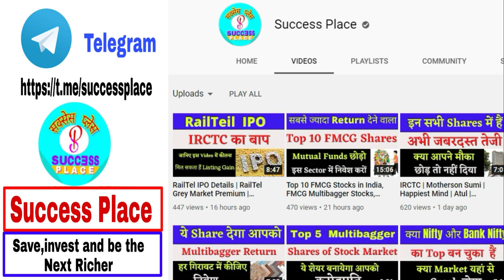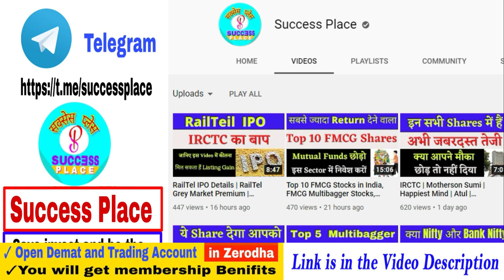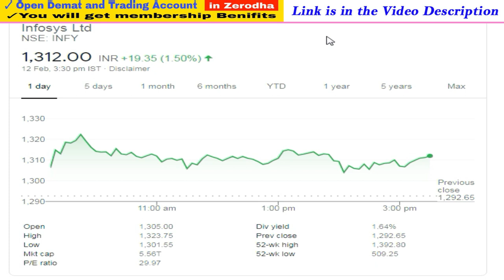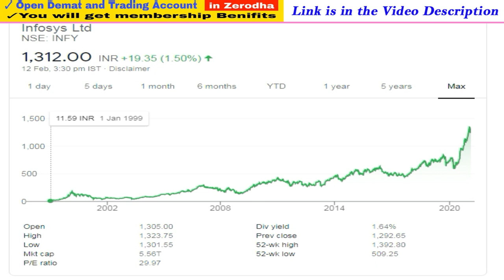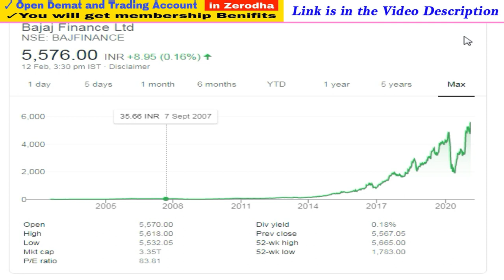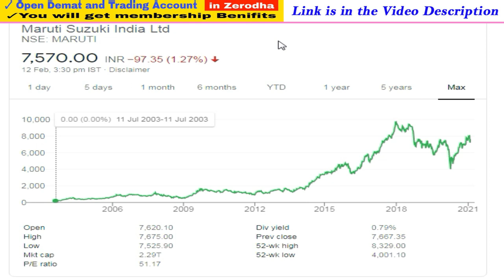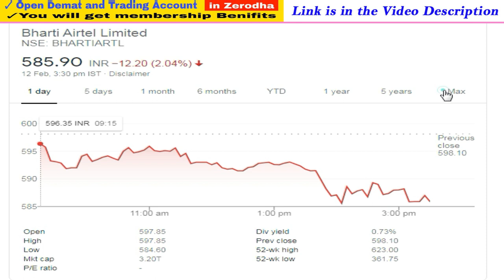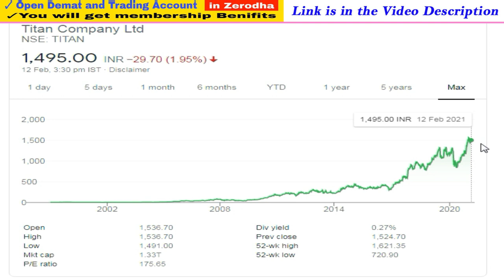Top 10 Blue Chip Stocks | Blue Chip Stocks 2021 | Blue Chip Stocks List | Success Place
Note : -
1. You will be added in Positional Trading SUPPORT Group.